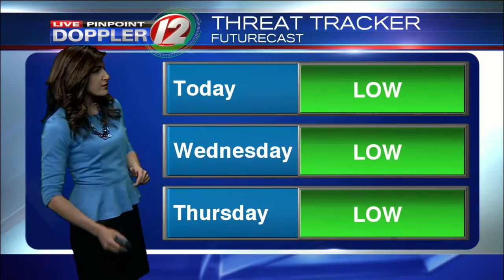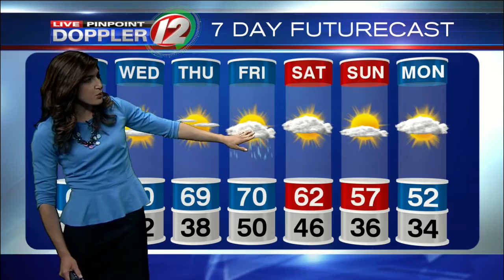Live Pinpoint Doppler 12 Futurecast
Eyewitness News Meteorologist Michelle Muscatello has the morning weather for Tuesday, April 19, 2016